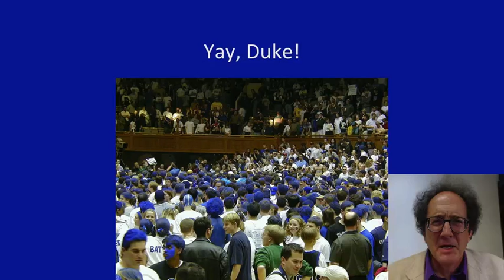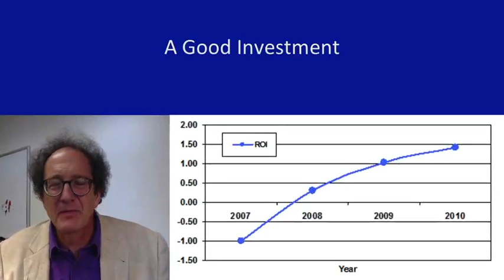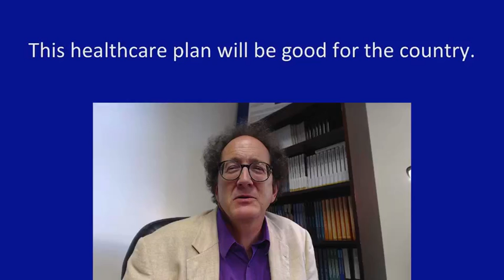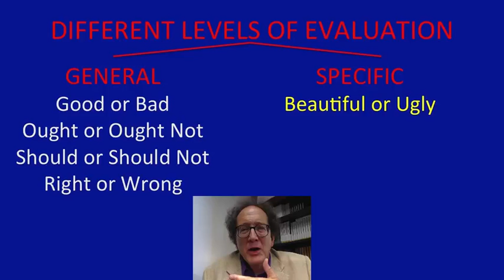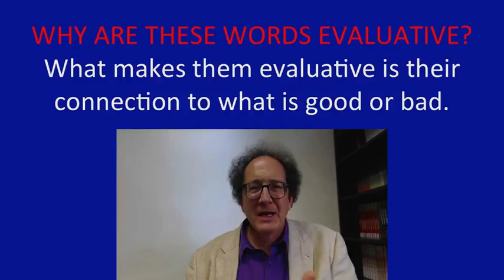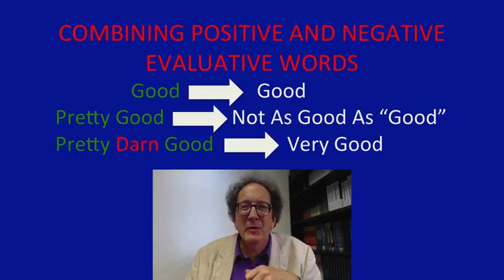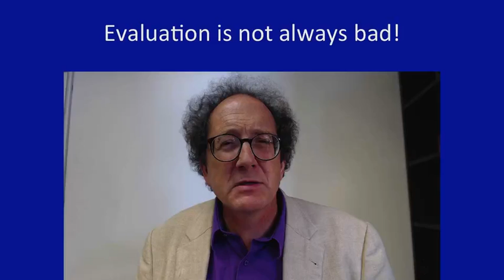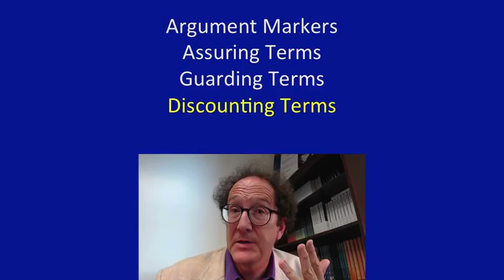3 7 Lecture 2 7 Evaluation 17 06